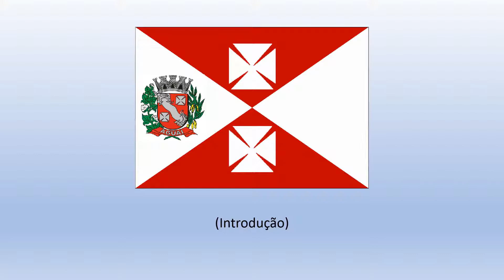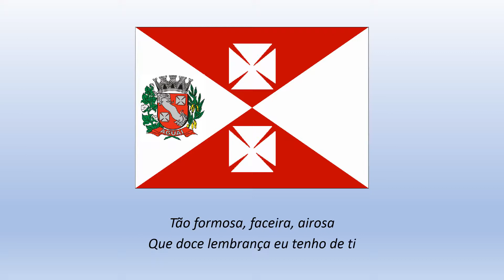Hino de Aguaí (Legendado)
Hino do município de Aguaí